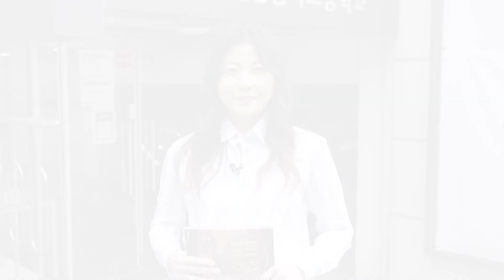[엘프톡톡]루카스(LuKas) 1부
엘프와 함께 떠나는 음악여행 [엘프톡톡]
루카스(LuKas) 1부